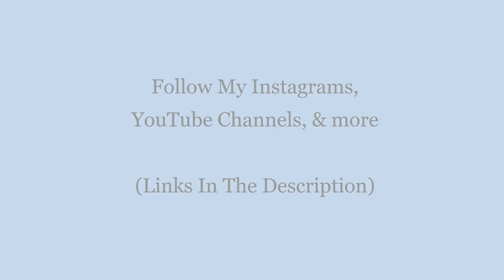Spiritualak - night music: alive - sak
Welcome to Spiritualak - sak. On the Spiritualak - sak channel, you will find the best videos on meditation, spirituality, mindset, and more, all in multiple languages. Believe in yourself and be the best person you can be.

A special message from us to you, watch this everyday to change habits and minds. Recommended to watch daily for improvements and changes in thinking, choices, and life. Start watching, never stop learning. Dream big, stay focused, and never give up.